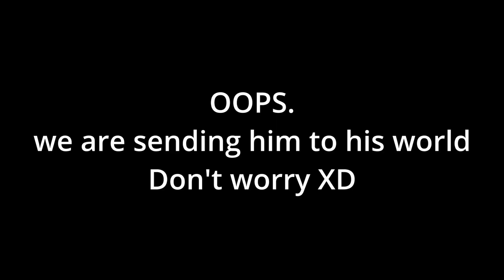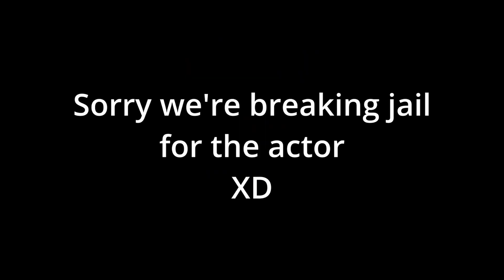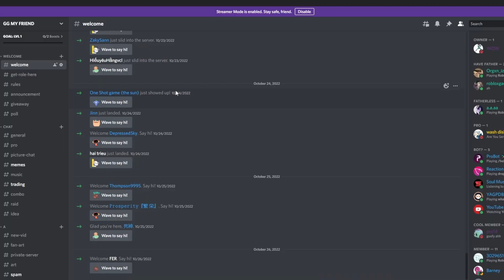When "Rope" is the strongest weapon - The Wild West